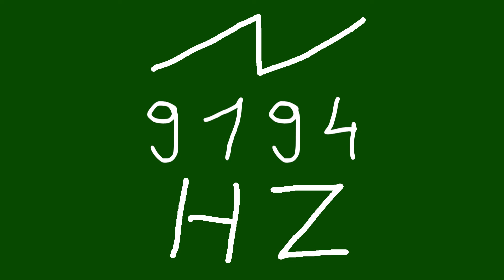9194 hz saw